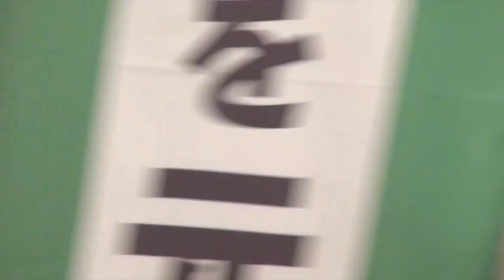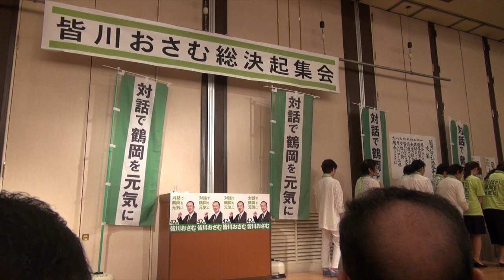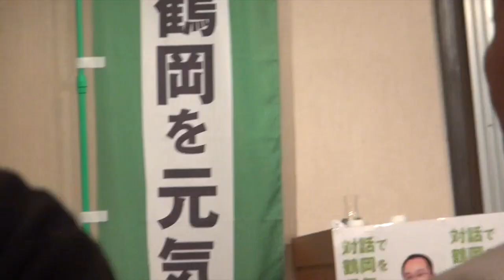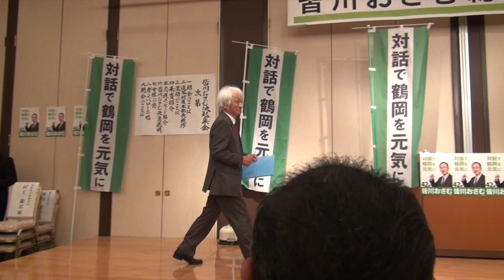9132017鶴岡市長候補予定者皆川おさむ総決起集会２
9132017鶴岡市長候補予定者皆川おさむ総決起集会２